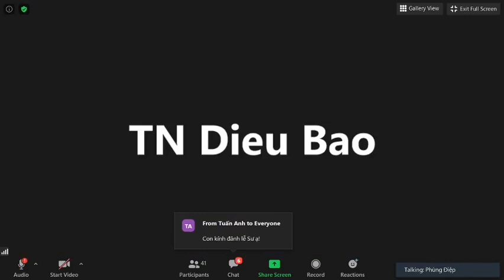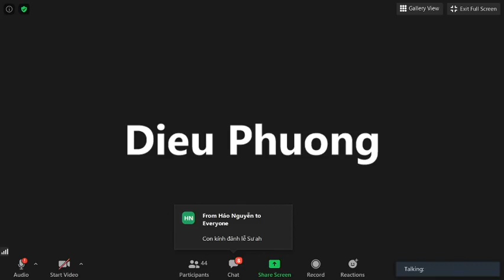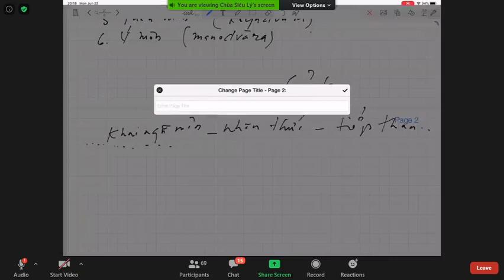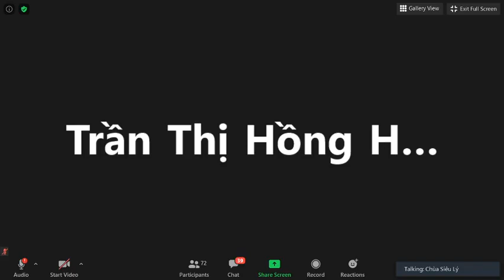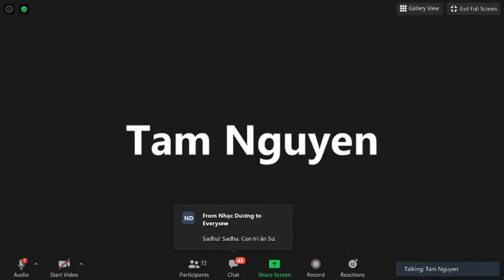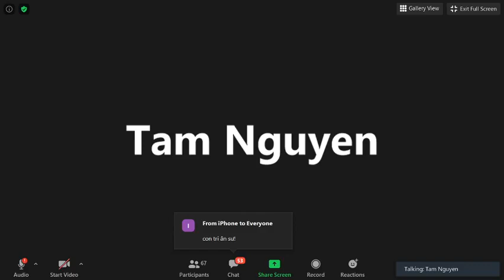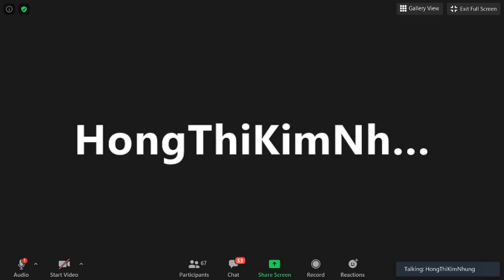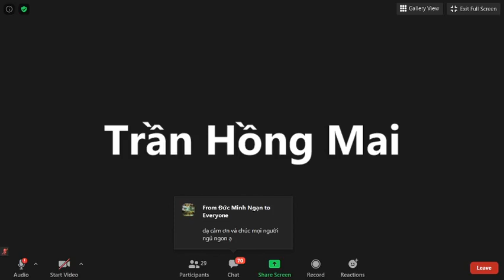28_Vi Diệu Pháp Khái Lược do TK Pháp Nhiên June 22-2020. Bài 28:TẬP YẾU HIỆP t/theo (Môn, Vật, Cảnh)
28_Vi Diệu Pháp Khái Lược do TK Pháp Nhiên June 22-2020. Bài 28:TẬP YẾU HIỆP t/theo (Môn, Vật, Cảnh)